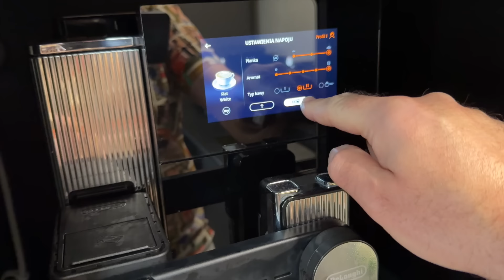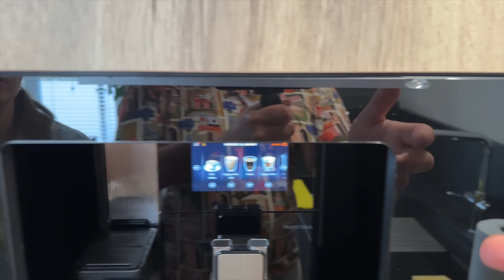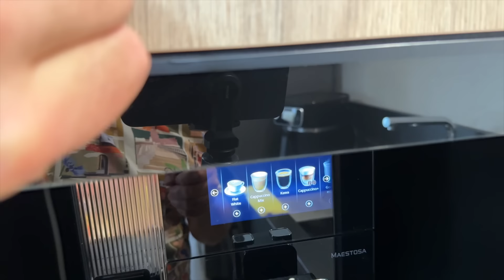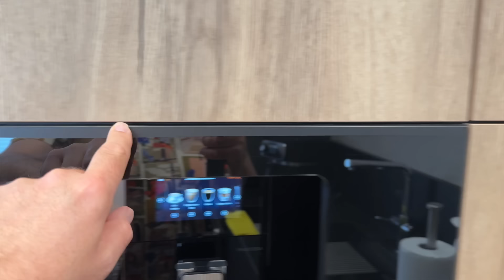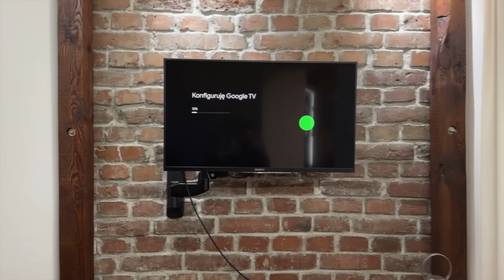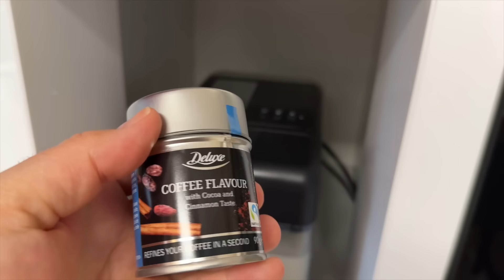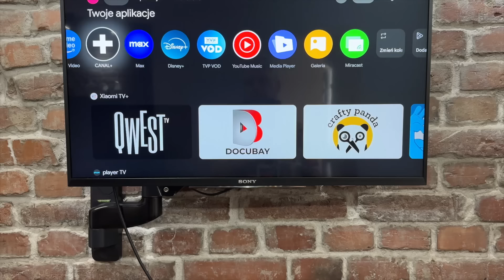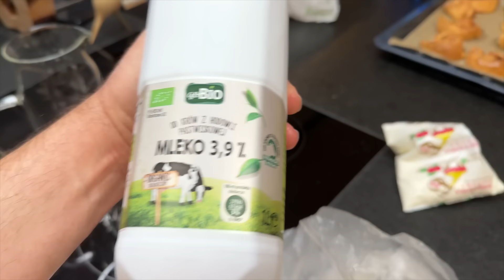IDĘ NA WAŻNE BADANIE! Ile zapłaciłam za kolonoskopię! | DAILY VLOG #407 MARZENA i MAREK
W dzisiejszym vlogu po porannej sobotniej rutynie jedziemy na zaplanowane badanie. Tym razem prywatna wizyta, niestety oczekiwanie na termin w ramach nfz to ponad rok. Badanie kolonoskopii przebiegło bardzo sprawnie, a ile za nie zapłaciłam? Pokaże wam idealny fason  spodni jeansowych, odkryłam je niedawno. Po badaniu ważny odpoczynek przed dalszą podróżą, przy okazji instalujemy smart tv. Po powrocie czekała na nas pyszna niespodzianka, domowe cynamonki. Zapraszamy do ogladania.